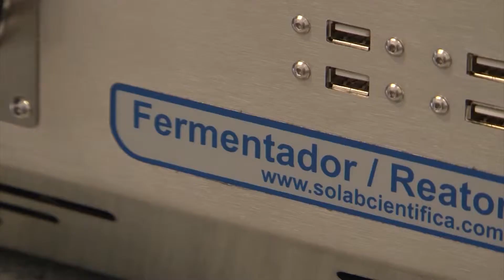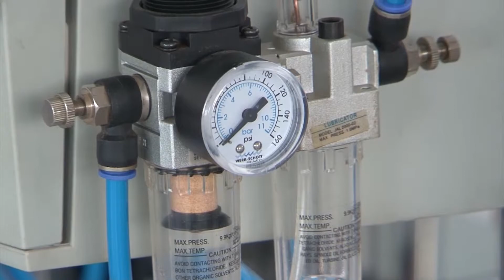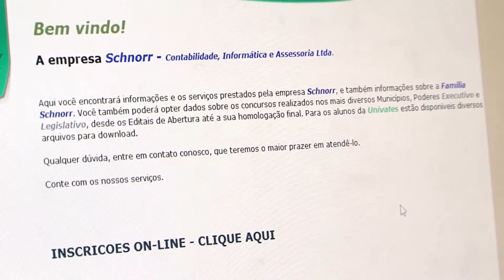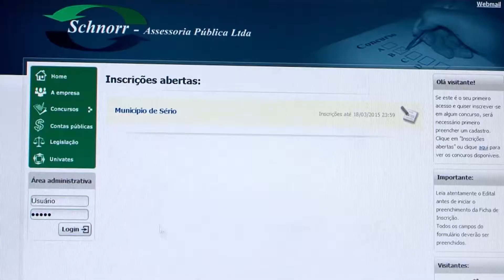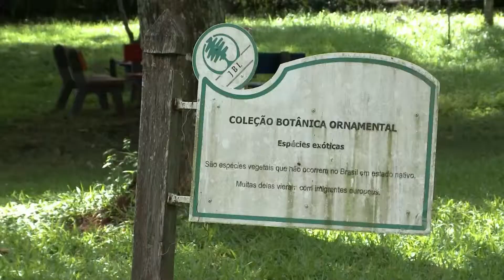JORNAL DA UNIVATES - 12/03/2015